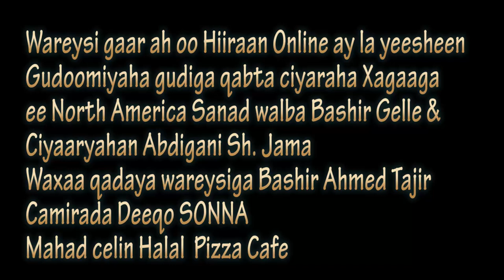WAREYSI GUDOOMIYAHA CIYAARAHA XAGAAGA USA & CANADA 2017